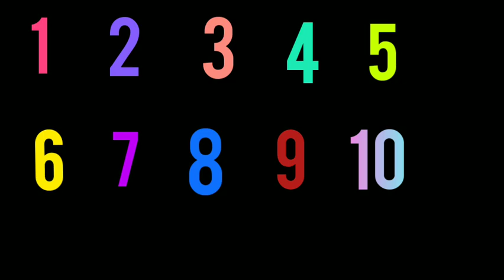Hindi nursery rhyme Dhobi Aaya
Dhobi Aaya hindi rhyme for kids